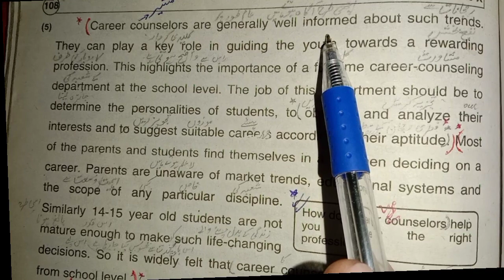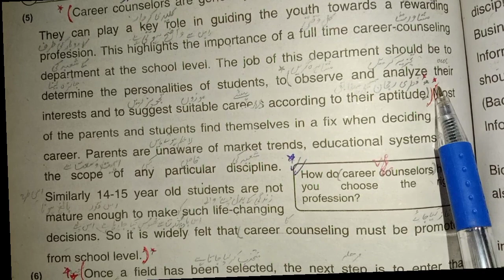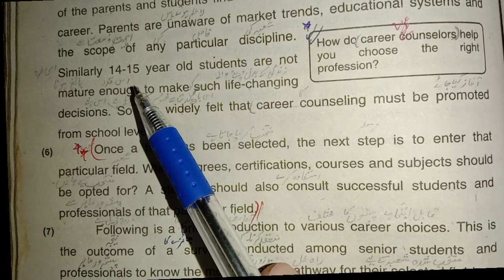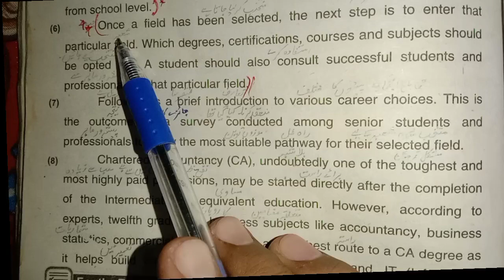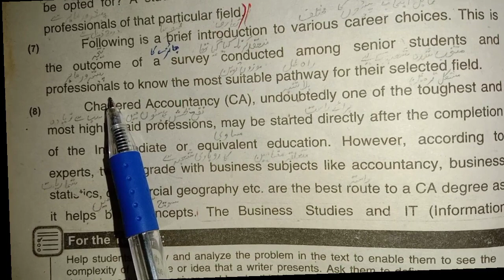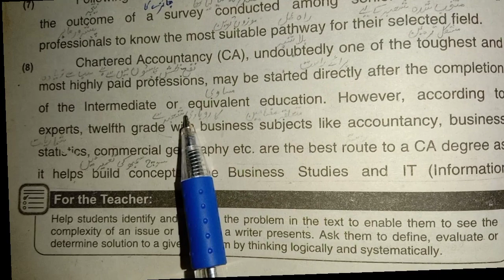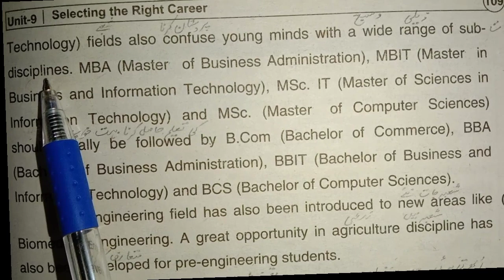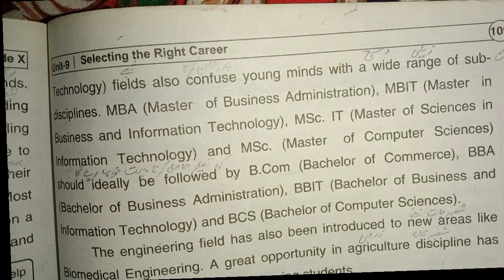10th English Unit # 09 " Selecting the Right Carrier " Translation Para # 5 to 8 First Half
10thclassexams2022 10thenglish Unit # 09 Translation Para # 5 to 8